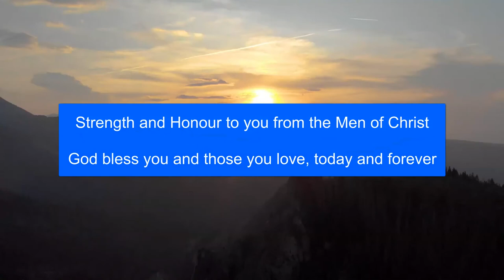Daily Thought for men 22 04 20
None of us are perfect and sometimes we fail! How to learn from your mistakes.